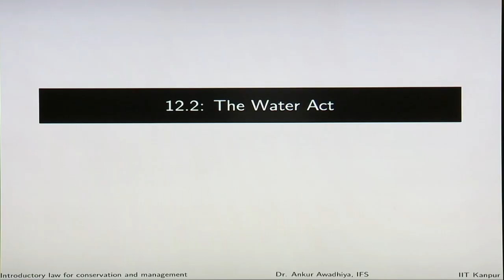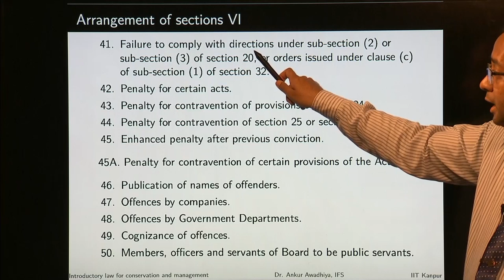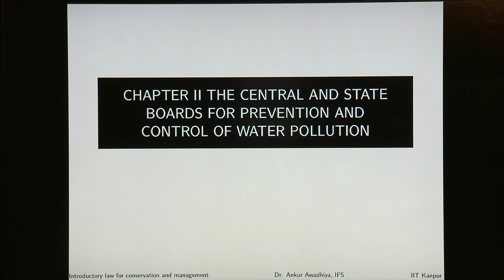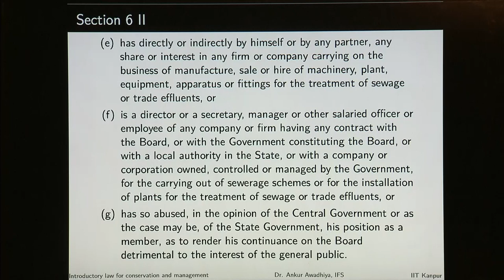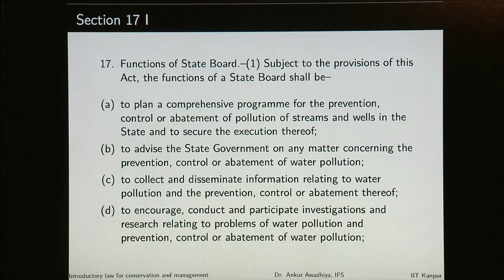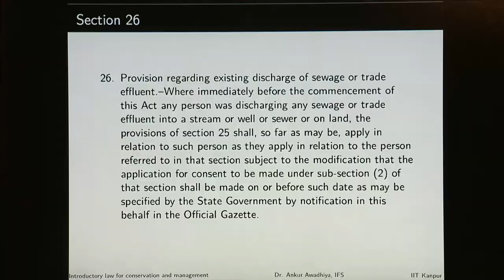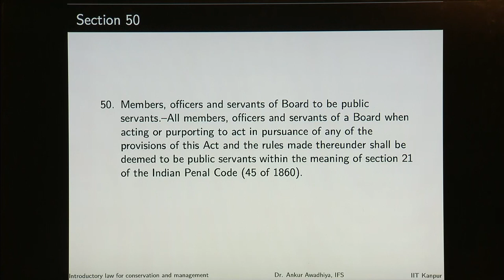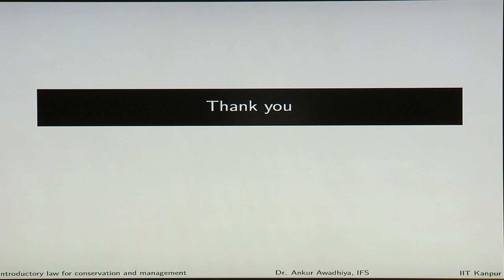Module 12/Lecture 02.